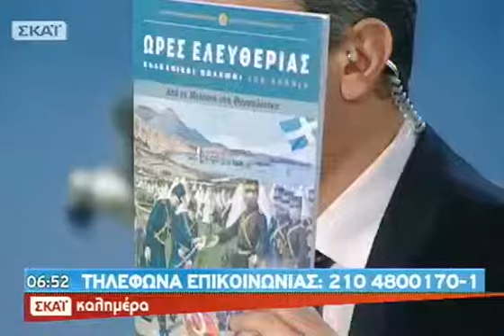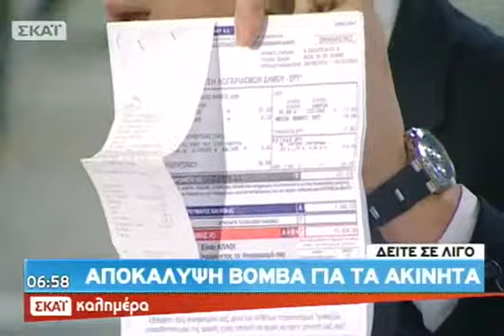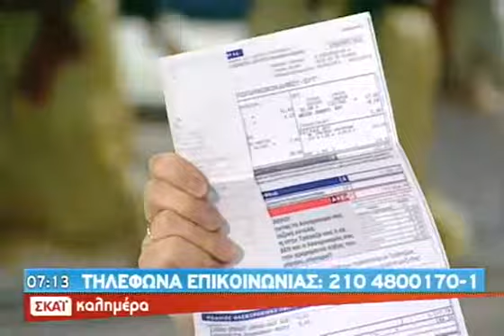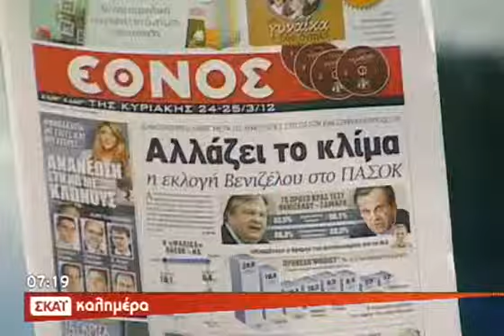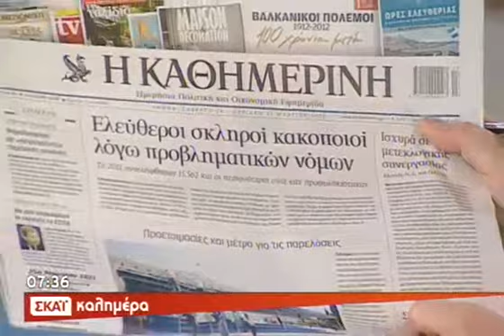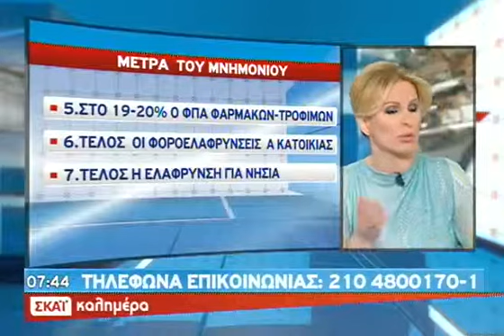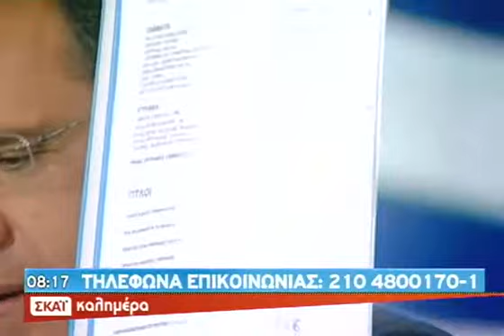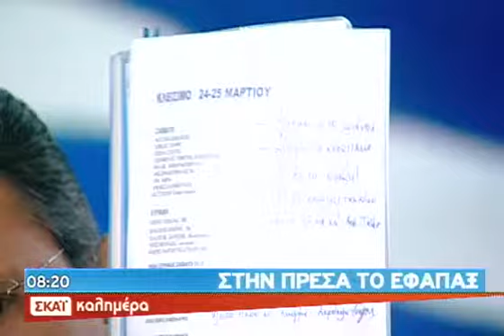Καλημέρα ΣΚΑΪ Α' Μέρος - 25/03/2012